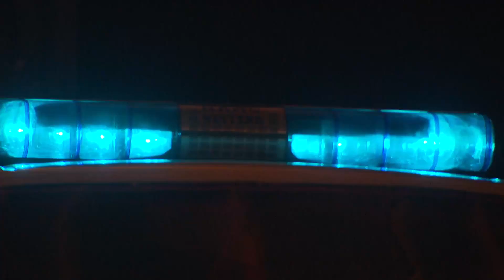Tuning World Bodensee 2017: Alles zum Rahmenprogramm am Bodensee